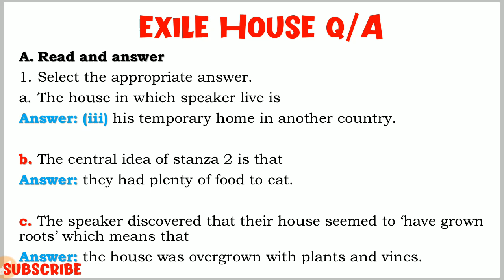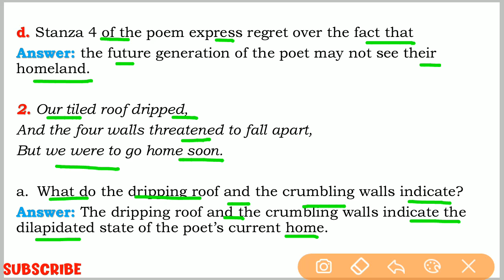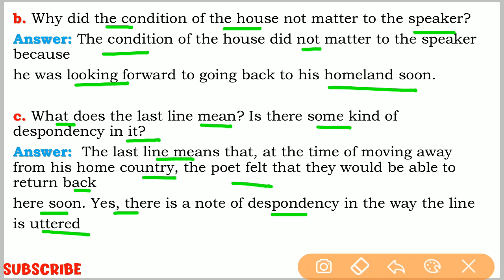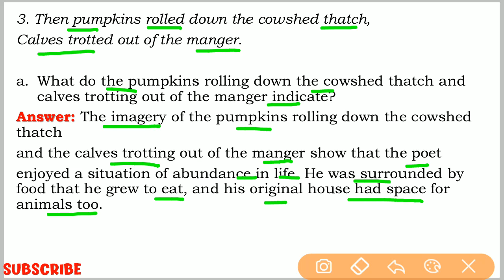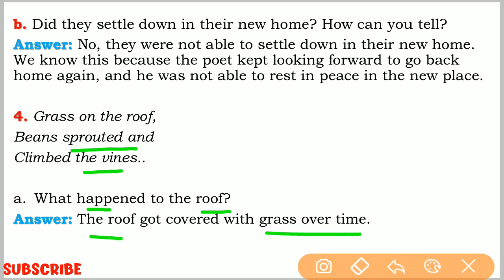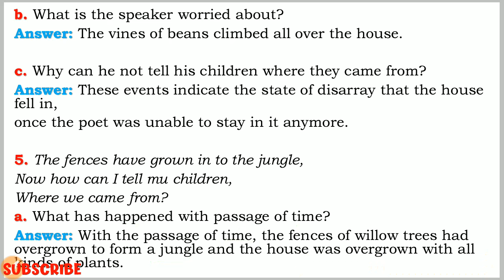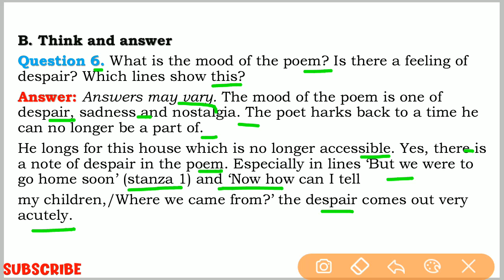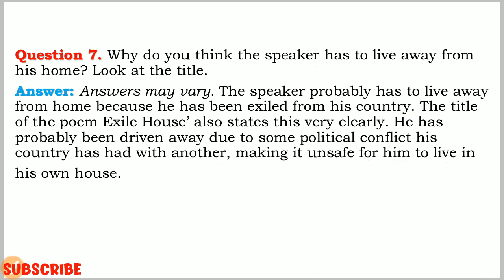Exile House Question Answer English Class 8 | Starburst | Carry Education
In this video we have explained Exile House Question Answer English Class 8 in hindi starburst book